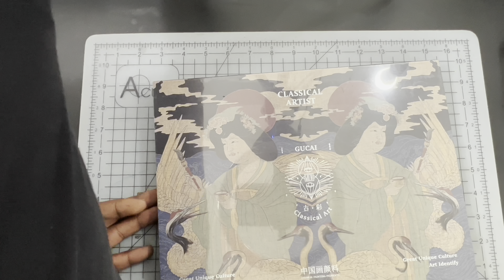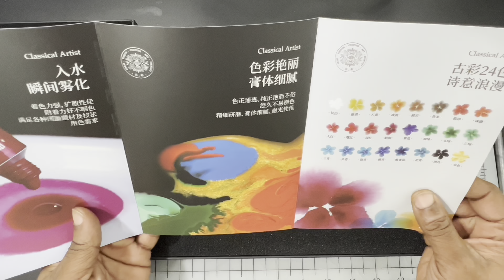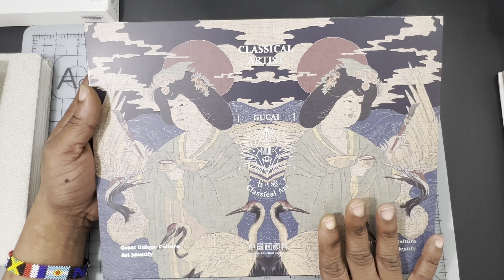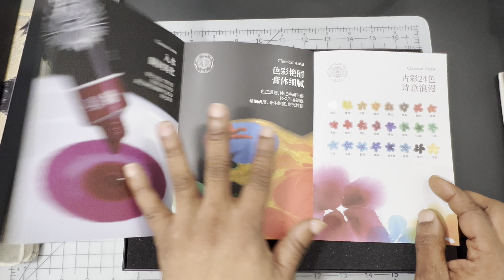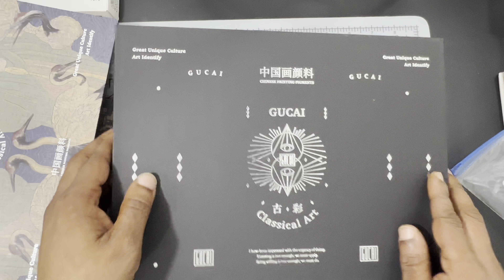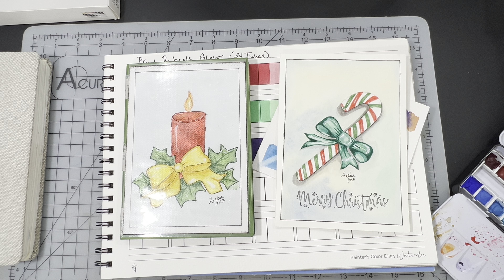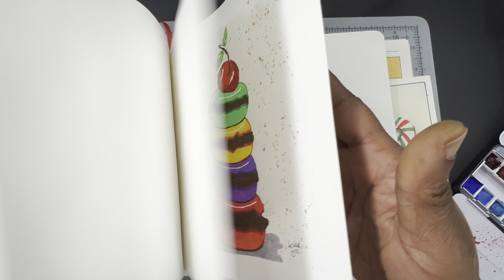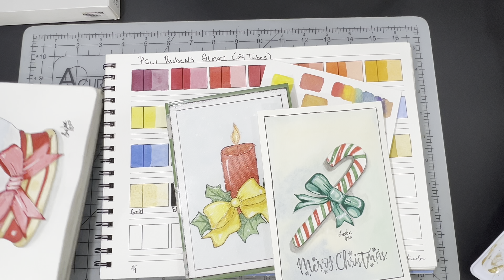Paul Ruben Gucai Unboxing, Swatching, Demo, & Review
Hello all. Today I am reviewing the Paul Ruben Gucai Watercolor tube set. I have tested the paints over the last couple of weeks, and I am finally ready to offer my thoughts and opinion on the product. I hope you find this information useful in your art journey.
I am also doing a demo of a Holiday Snow Globe. Please feel free to use whatever paints you have if you decided to follow along.

If you are interested, here is a list of my most recommend supplies.

(Products are added as they are finished)
Credits:
Art and video production: Ken Johnson

*Sharing is caring and is the main way to help grow the channel allowing me to bring more and more content*

If you are interested in seeing a product reviewed or requesting a tutorial please feel free to inbox your request on Facebook.